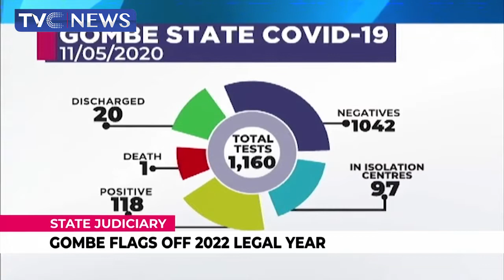Governor Yahaya Reaffirms Commitment To Judicial Autonomy As 2022 Legal Year Begins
Gombe state governor, Yahaya Inuwa has reaffirmed his commitment to Judiciary autonomy as the 2022 legal year begins in the state.